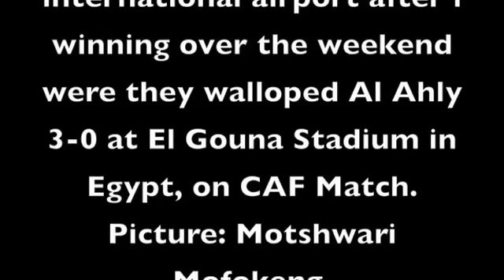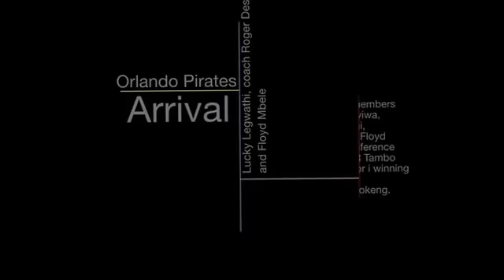Pirates arrival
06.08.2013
Orlando Pirates players arrived at the OR Tambo international airport after i winning over the weekend were they walloped Al Ahly 3-0 at El Gouna Stadium in Egypt, on CAF Match.